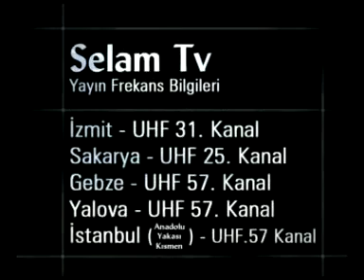83 - Medine Dönemi - 2 - Peygamberimizin Hayatı (Ahmet Tomor Hocaefendi)